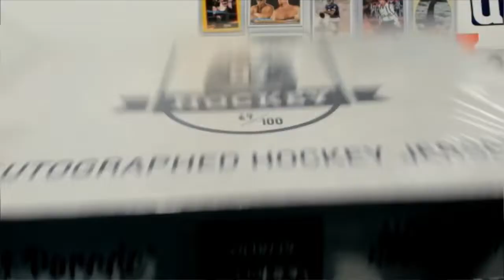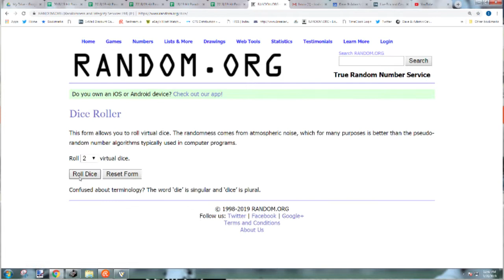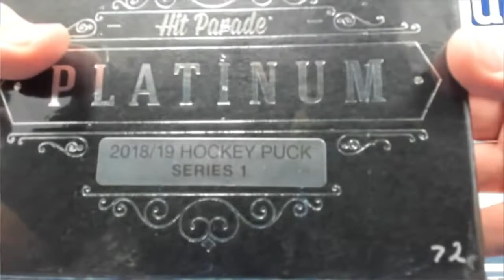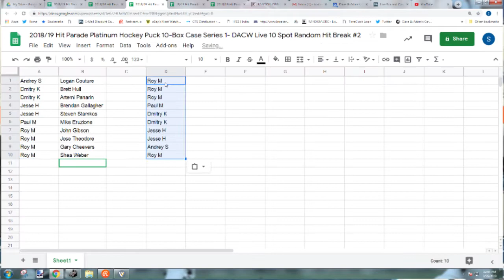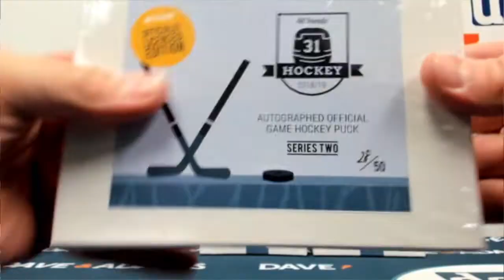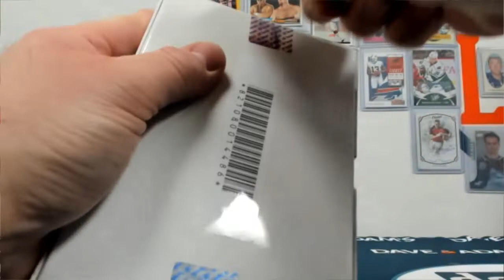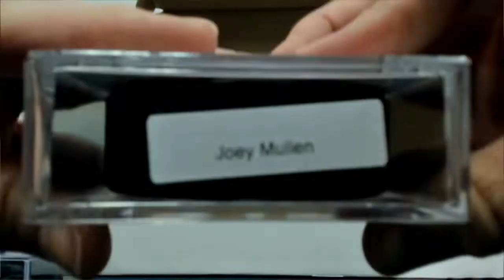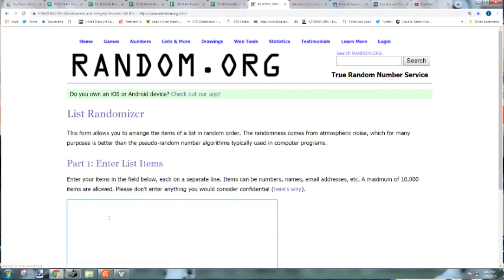Hit Parade Hockey 3/26: Jersey 4, Official 7, Platinum Puck 2, Official Puck 1, and Frozen Dozen 7